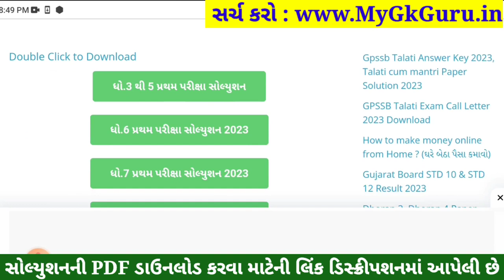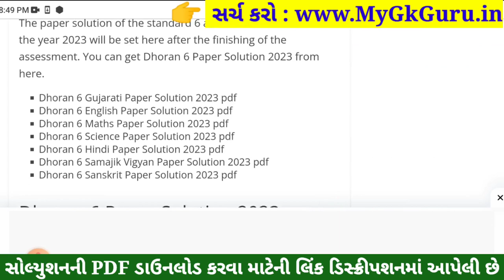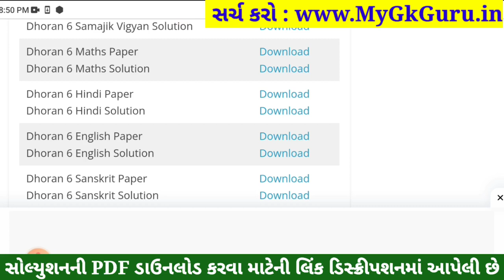Dhoran 6 English Paper Solution 2023 STD 6, Std 6 English Paper Solution 2023 80 Marks, 2 November